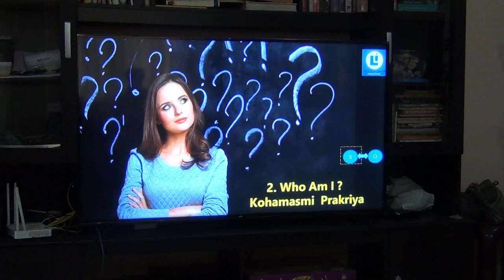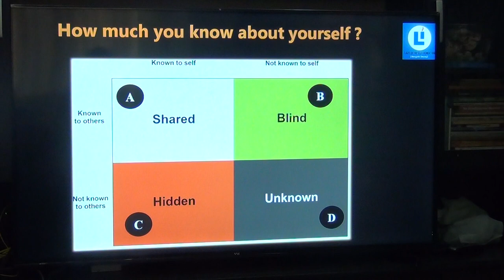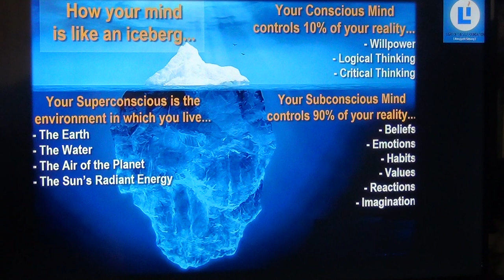Atmadarshana(RamaKrishna Batch-2)_Eng_Talk2(We are defined by Society)_25Jan2019